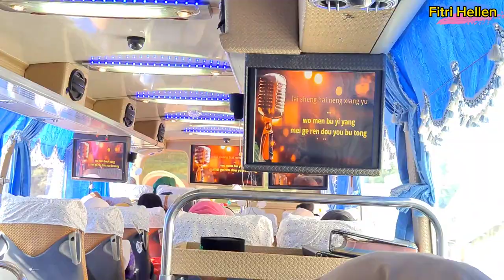Shalawatan bareng Gus Iqdam di Taichung Park